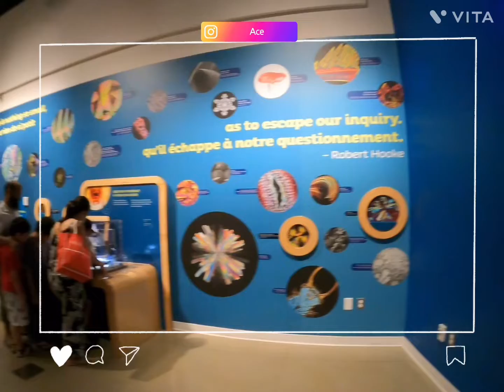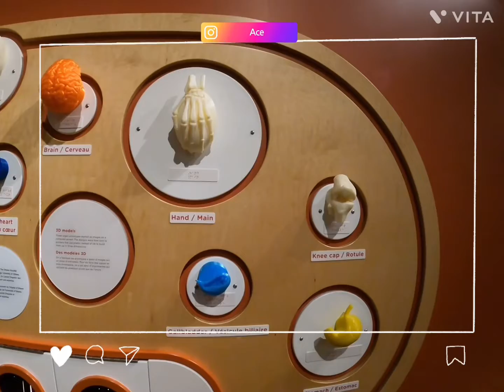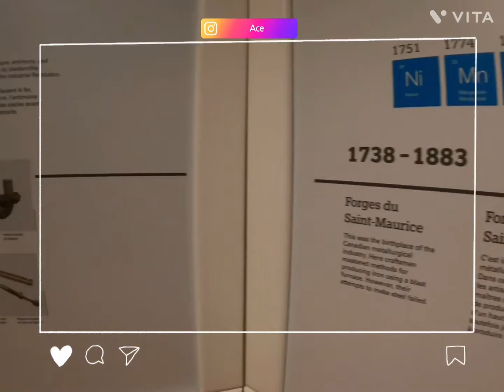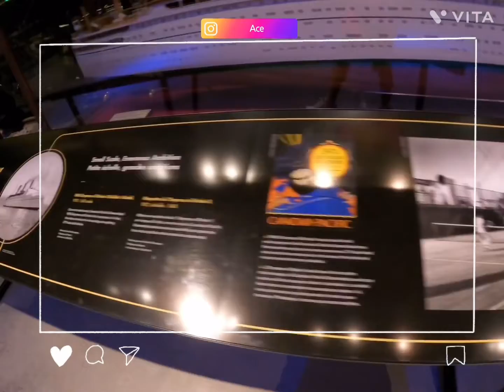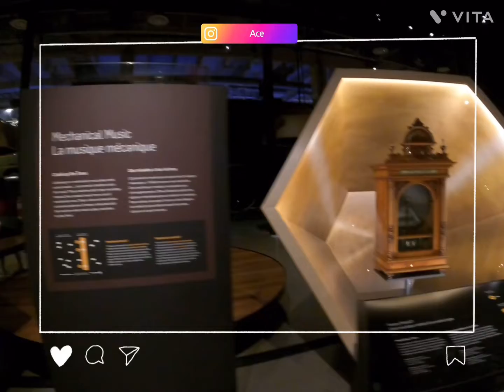Canada Science and Technology Museum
Canada Science and Technology Museum is located in the Capital of Canada, Ottawa.

The museum is huge, with big parking areas, and located in the east of Ottawa.

It is family friendly, with a fabulous shops for adults, kids and families, and an interactive museum for all ages.

The videos are raw 4k/25fps DJI Action 2.